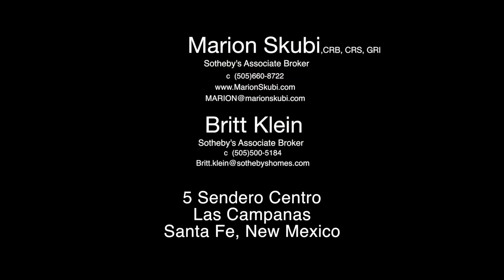5 SENDERO CENTRO